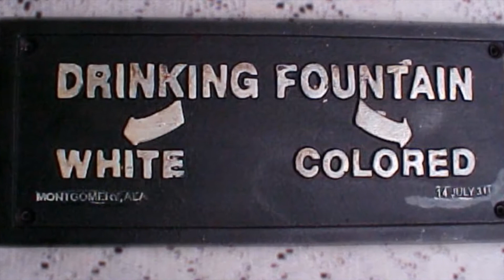IBFFN Awards Ceremony Online Festival 2012